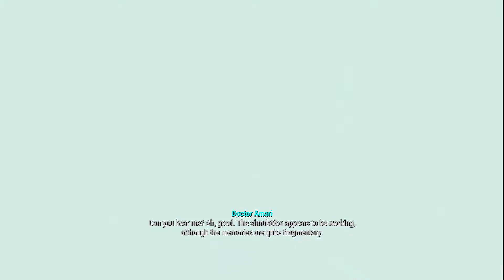Memories [Fallout 4] (Part 13)